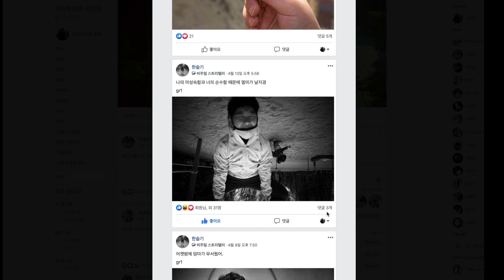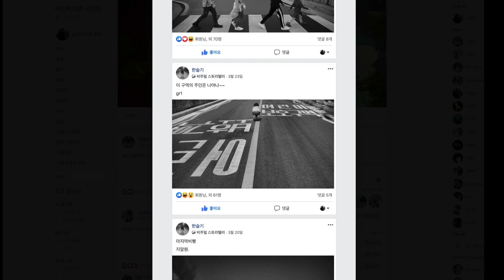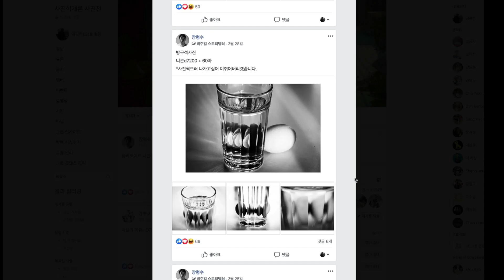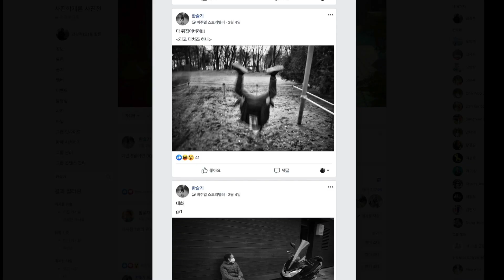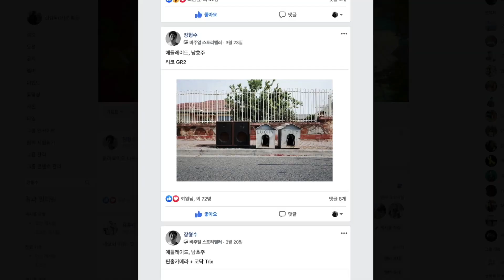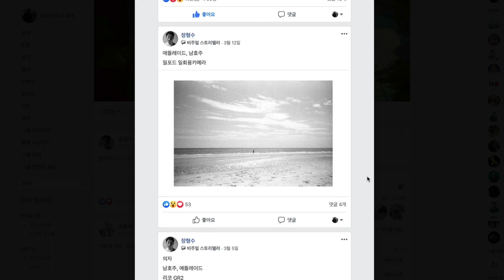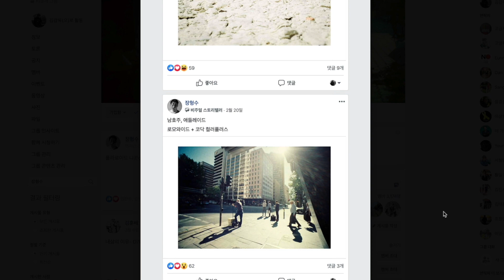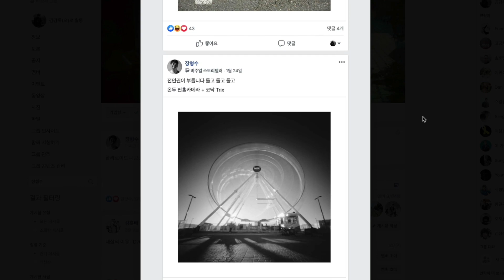부부의 세계보다 짜릿한 사진학개론 사진전 대상 4부 사진에는 작가가 보인다! 엄마 찍사 무시하냐?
김경만 감독의 사진학개론 사진전 대상 4부 사진에는 작가가 보인다! 엄마 찍사 무시하냐? 과연 오늘 사진전의 주인공은 누구인가? 부부의 세계보다 짜릿한 사진학개론 사진전.

사진학개론 후원 (라이트룸 프리셋/ 캡쳐원 스타일 선물 / 김감독 LUT)  한정판 100 재출시

(프로모션 코드 cultpd 입력하면 할인)

아마존 사진학개론 직구

위의 링크로 구입시 어필리에이트 수익이 발생할 수 있음을 밝힙니다.

사진학개론 멤버십 수강신청

사진학개론 사진전 페이스북 (가입시 3가지 질문에 답)
인스타그램 참여 해시태그 사진학개론사진전 (띄어쓰기 없이)